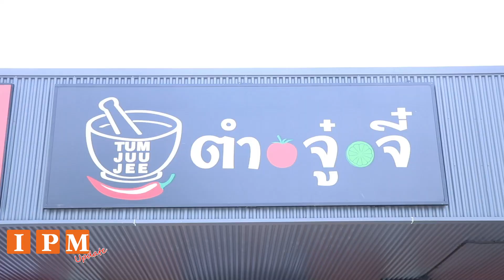จู๋จี๋ร่ำรวย จำกัด เปิดความแซ่บสะท้านเมือง ร้านตำจู๋จี๋ ภายใต้คอนเซ็ปต์ เพราะการกินคือความสุข